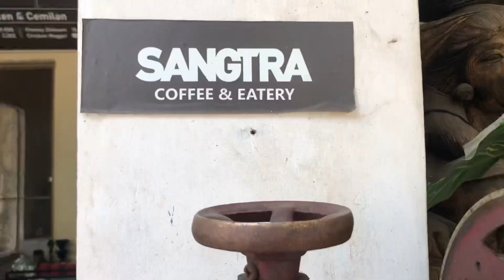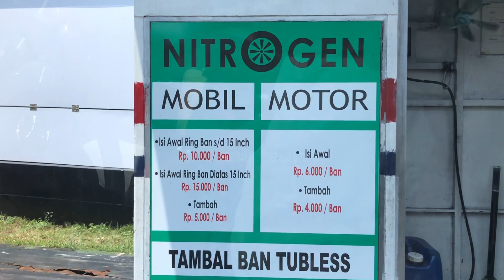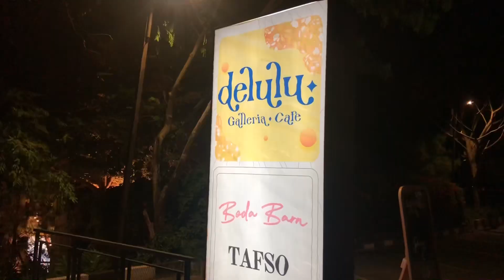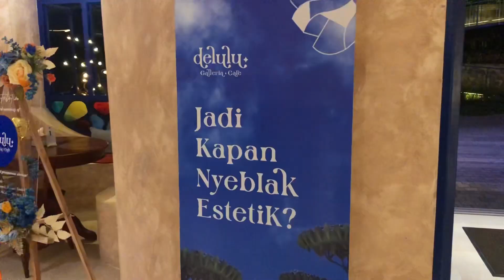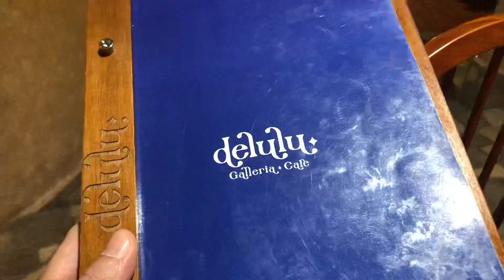halo halo bandung mencari rekomendasi tongkrongan akhir pekan